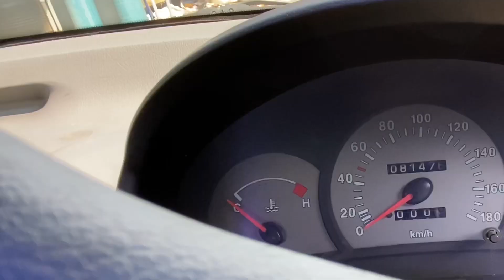വെറും 1.50 ലക്ഷം രൂപയ്ക്ക് Automatic CAR| Hyundai Santro | Used Cars Kerala|Second Hand Cars Kerala.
The Hyundai Santro is a city car produced by the South Korean manufacturer Hyundai between 1998 and 2014, and again, exclusively in India, since 2018. The "Santro" nameplate was applied during its first and second generation to the Atos Prime model, while the third generation is a standalone model.